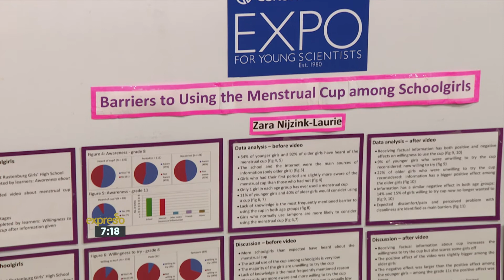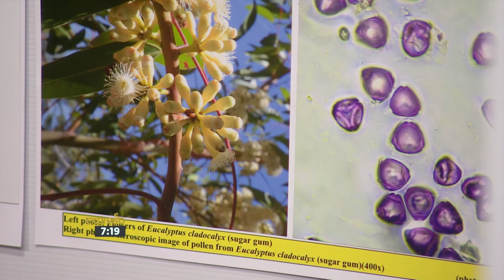Young South African Scientists Win International Awards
Eskom Expo for Young Scientists chose Zara Nijzinc-Laurie, grade 9, of Rustenburg High school, to represent South Africa at the Taiwan International Science Fair and she returned to SA with a Silver medal!!
Her insightful social science project investigates teen girls’ receptiveness to a long term menstrual care solution. The Taiwan International Science Fair ran from 28 Jan- 4 Feb 2018.

Frank Smuts of Parkland’s College, Gabriele Gess of St. Cyprian’s Girls and Chase Newel of Pinelands High were among the SA delegates to the prestigious Intel International Science and Engineering Fair in Pennsylvania, USA which ran from 13-19 May 2018. It was attended by 1792 delegates from 81 countries.